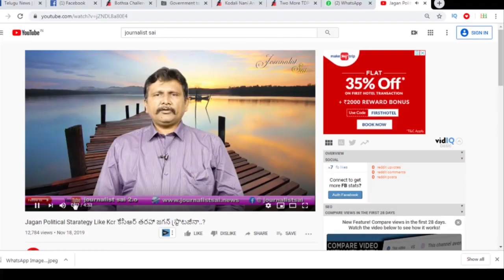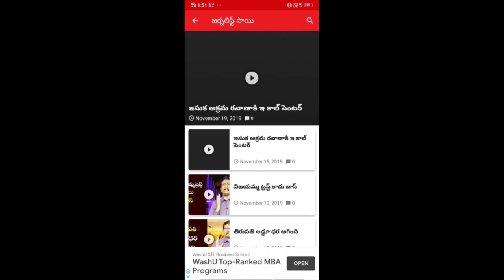AP Need To Set Real Target | ఆంధ్రుల లక్ష్యం ముంబైనా లేక హైదరాబాదా.?